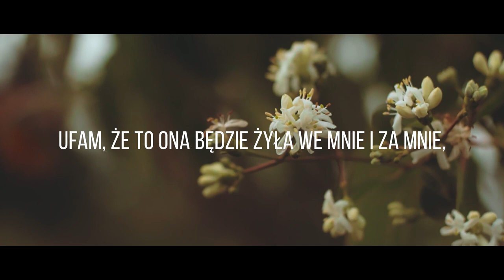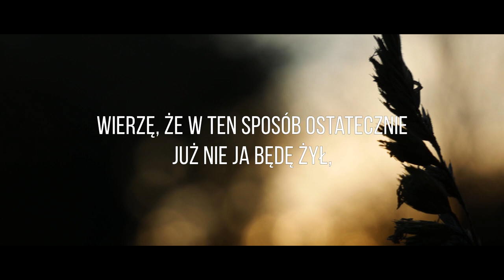ZOSTAŃWEWSPÓLNOCIE // MUZYKA LW // MARYJO ZAWIERZAM CI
MUZYKA LW to kategoria stworzona w ramach akcji ZOSTAŃWEWSPÓLNOCIE, którą organizujemy na Facebooku. Pomysł powstał po to, byście poznali pieśni, które zwykle śpiewamy na rekolekcjach i na spotkaniach wspólnoty! Będą to również utwory, które sprzyjają zarówno modlitwie jak i integracji i uwielbieniu. Z utęsknieniem czekamy na chwilę, w której będziemy mogli spotkać się na żywo i pośpiewać razem 🎤🎧🎹🎸🎻

Słowa i muzyka // ks. Jacek Gołębiowski
Wokal // Kamila Bieniek, Basia Cendrowska, Dawid Czaplak, Dominika Bieniek
Instrumenty klawiszowe & aranżacja instrumentalna // Rafał Czarnacki
Aranżacja wokalna // Dominika Bieniek
Montaż // Dawid Czaplak
Mix // Kacper Dąbrowski
Część kadrów // Paulina Podolewska
Tekst w tle // Akt oddania się Matce Bożej (Ruch Rodzin Nazaretańskich)